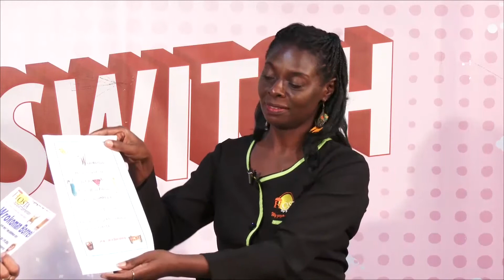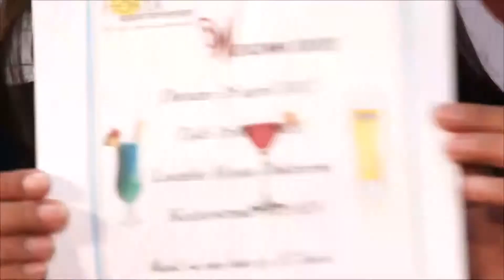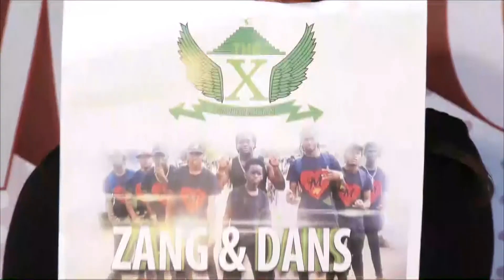Switch 27 april 2017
Gasten
1. Start de weekend wrokoman borrel met Marianne Cornet
2. Telesur Grid Gaming Tournament met Kimberly Sanrawi & Gerrit Soerotaroeno
3. 25 jaar Kasimex Houseband met John clay, Sharon & Sylvin
4. Zang en Dans Talenten avond voor ongeschoolde jongeren met Randel Damburg & Revano Sno
5. Naks Wan Rutu dans event met Acheber Jamin